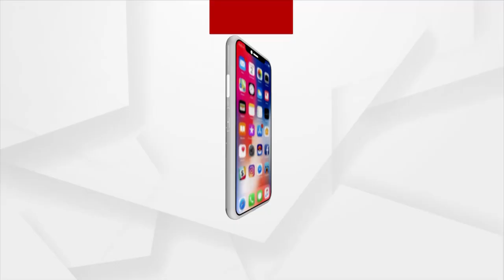କ୍ୟାମେରା ଆଗରେ ଲାଇଭ ସୁଇସାଇଡ୍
ପ୍ରେମରେ_ବିଫଳ_ହେଲା_ପରେ_ପ୍ରାଣ_ହରାଇଲେ_ଯୁବକ
ଗରିବ ଗାଉଁଲି ପିଲାଙ୍କ ଭାଗ୍ୟରେ ପ୍ରେମ ନାହିଁ। ଏଥିପାଇଁ ମୁଁ ସୁଇସାଇଡ କରୁଛି। ଭାଇରାଲ ହେଉଛି ଯୁବକଙ୍କ ସୁଇସାଇଡ ପୁର୍ବର ଭିଡିଓ। ପ୍ରେମରେ ବିଫଳ ହେବା ପରେ ଇଞ୍ଜିନିୟରିଂ ଛାତ୍ର ଶ୍ରୀତମ କଟକର ଏହ ହୋଟେଲ ରୁମରେ ସୁଇସାଇଡ କରିଛନ୍ତି। ଶ୍ଶ୍ରୀତମ ଜଣେ ମାଧାବୀ ଛାତ୍ର ହୋଇଥିବା ବେଳେ ଏକ ପବ୍ଲିଶିଙ୍ଗ ଏଜେନ୍ସି ମାଧ୍ୟମରେ ୧୦୦ ରୁ ଉର୍ଦ୍ଧ ବହି ପ୍ରକାଶ କରି ଅନଲାଇନରେ ବିକ୍ରୀ କରୁଥିଲେ